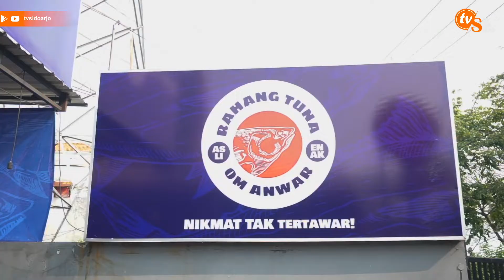NIKMATNYA RAHANG TUNA BAKAR PEDAS SIDOARJO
Kuliner ikan tuna tentunya sudah tak asing bagi penikmat ikan di Sidoarjo, kuliner dari ikan tuna ini hanya memanfaatkan rahang ikan tuna yang berukuran jumbo sebagai menu andalan, Rahang Ikan Tuna Om Anwar berlokasi di jalan raya ponti Sidoarjo, Kedai ini menyediakan rahang ikan tuna bakar dan ikan meka atau lebih dikenal dengan nama ikan pedang.

Paksi Satria menjelaskan, rahang ikan tuna merupakan salah satu produk dari Se'i Sapi Kana yang baru dibuka di Sidoarjo sejak tanggal 1 Juli 2022 kemarin, Pasca opening, kedai tersebut tidak pernah sepi pembeli terutama saat jam makan siang dan malam hari atau akhir pekan.

Bagian rahang ikan mengandung omega 3 yang bermanfaat untuk mengurangi resiko penyakit jantung, kanker, dan menjaga kesehatan tulang. Ada tiga varian sambal disini, yakni sambal terasi, sambal rica-rica, dan sambal dabu-dabu menjadi andalan disini.

Bahan baku rahang ikan tuna didatangakan langsung dari Papua. Untuk menjaga kesegaran ikan, saat pengiriman menggunakn cool box. Selain rahang tuna bakar, juga tersedia menu lain seperti udang, cumi, ayam, kepiting, sayur kangkung, dan bermacam ikan.

Nike, salah satu pembeli mengatakan, dirinya sering menyantap ikan tuna namun untuk rahang ikan tuna baru pertama kali ini di Sidoarjo. Harganya juga cuku terjangkau.

Satu porsi rahang tuna bakar dibanderol mulai harga Rp 41 ribu yang paling kecil hingga Rp 81 ribu untuk ukuran jumbo. Rahang Tuna Bakar om Anwar semakin menambah kuliner unik di kota Delta.